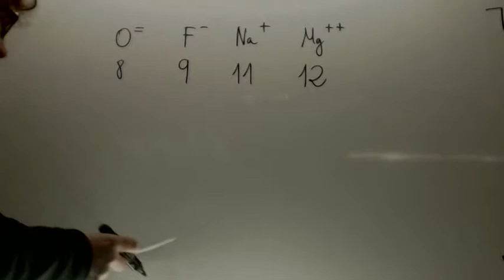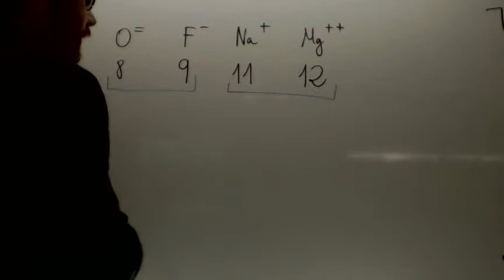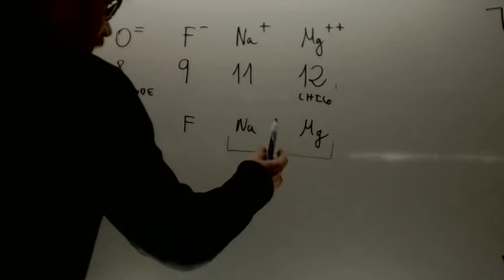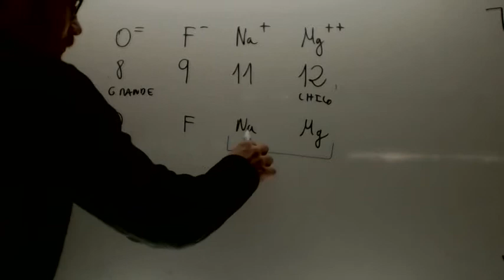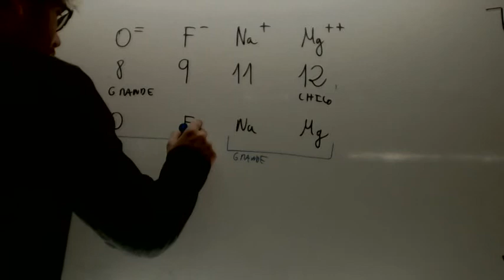Sistema Periodico Selectividad País Vasco 2006 Academia Usero Estepona